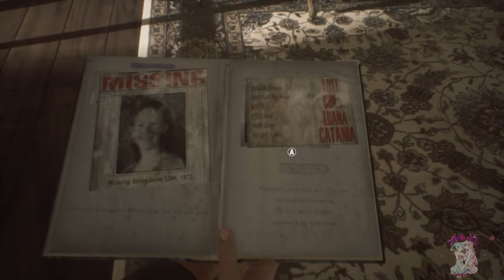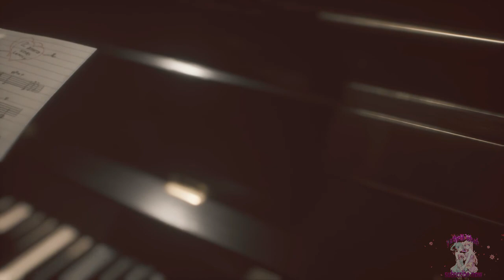Remothered : Broken Porcelain - Part 6 Walkthrough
► Watch in HD !